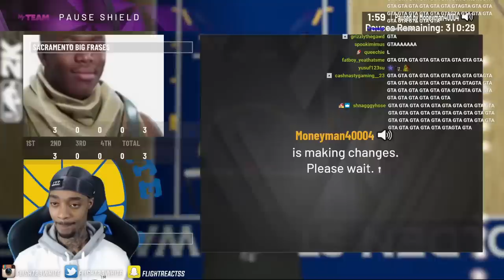FlightReacts SCREAMS TOP LUNG After Choking Against CHEAPEST 2K20 Team!